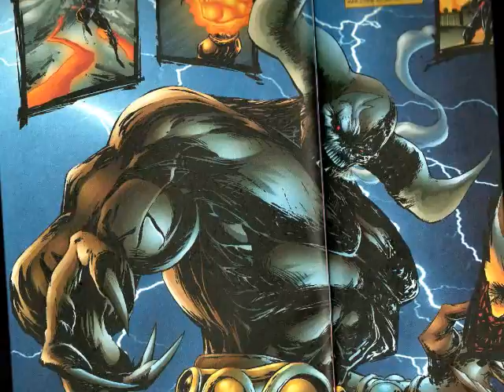My sweet Lord Chapel / B'liale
Tribute to the two famous demonic rulers from Extreme universe.